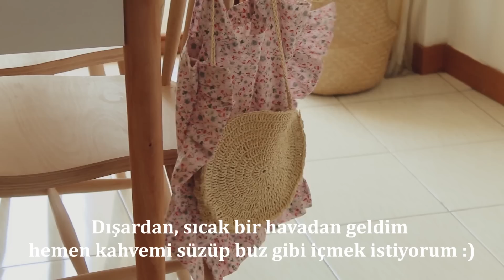Evinizi Kafeye Çevirin🍨Evde Yapabileceğiniz 5 Soğuk Kahve Tarifi ( Mocha, latte, Caramel Macchiato)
Evinizi Kafeye Çevirin🍨Evde Yapabileceğiniz 5 Soğuk Kahve Tarifi, Mocha, latte,Caramel Machiato, keyifli izlemeler :)

Bu videoda herhangi bir ürün yerleştirme yoktur ancak markalar göründüğü için reklam yazmak zorundayım.

Trendyol'un katkılarıyla:
bardak linklerim: